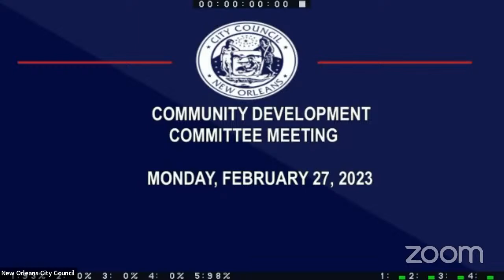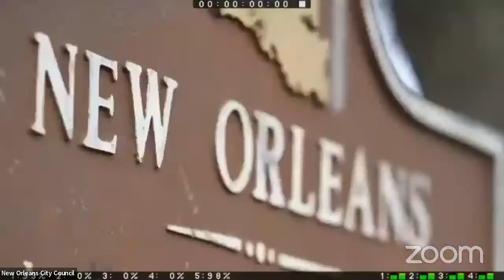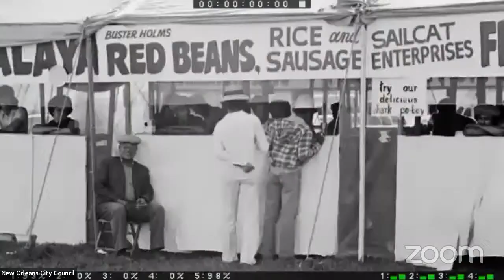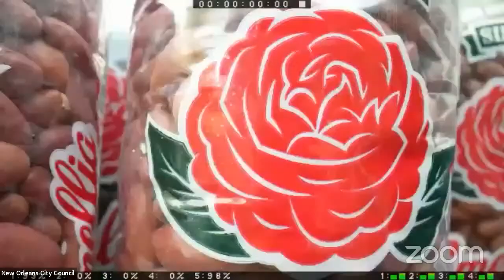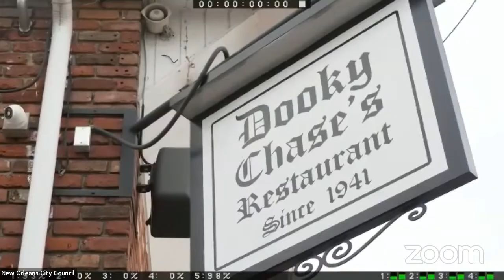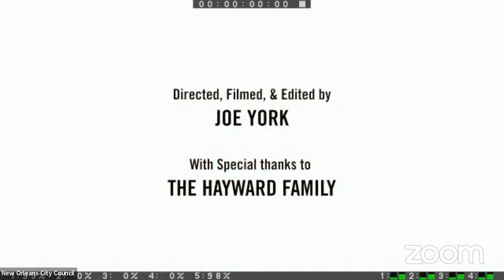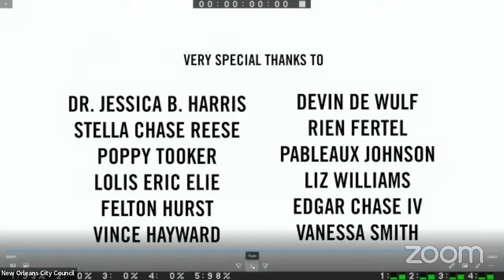Community Development Committee Meeting